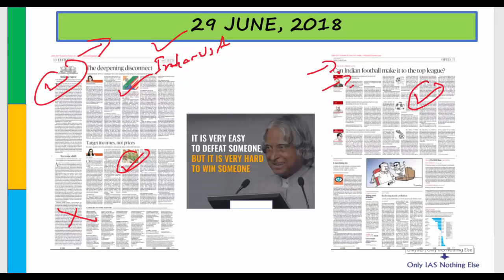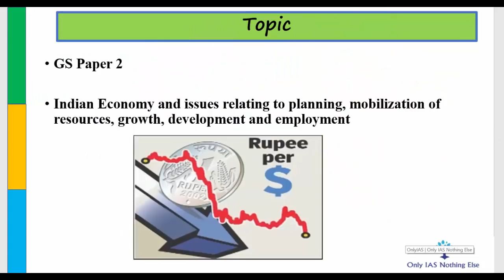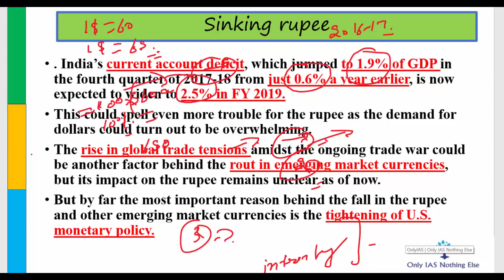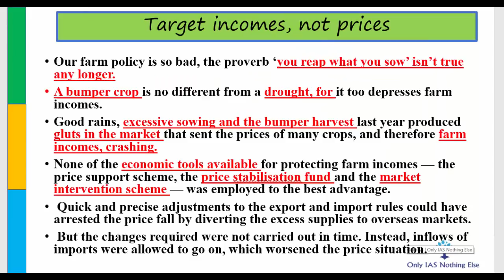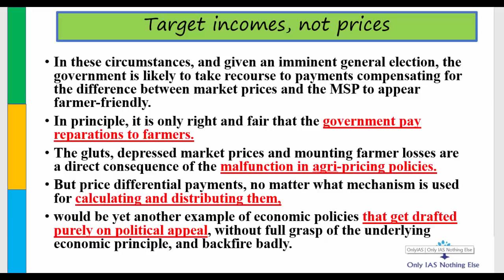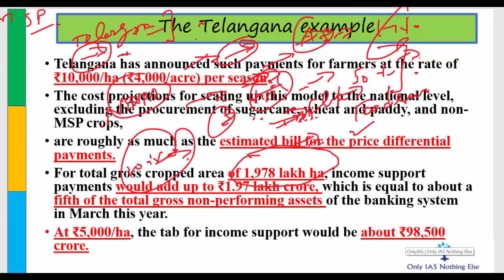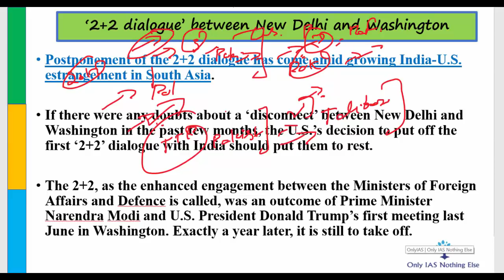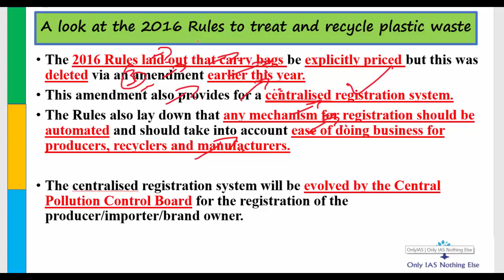29 June, 2018 The Hindu Daily Editorial Discussion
What are the factors responsible for depreciation in Value of Rupee. Should Depreciating Rupee Be A Concern For India? (250 words)
To address the Agricutlure crises,Government should Target incomes of vulnerable famers, not prices of crops. Comment(250 words)